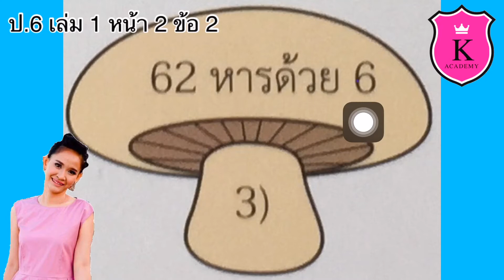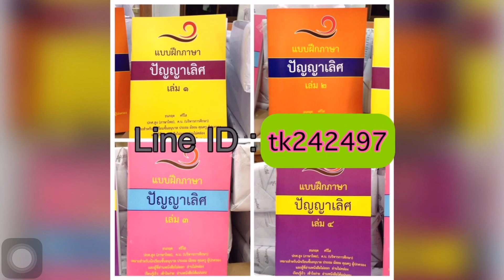คณิตศาสตร์ ป.6 ➡️ เล่ม 1 หน้า 2 ข้อ 2(3)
ห.ร.ม. และ ค.ร.น.

คณิตศาสตร์ ป.6 บทที่1

สสวท คณิตศาสตร์ ป.6